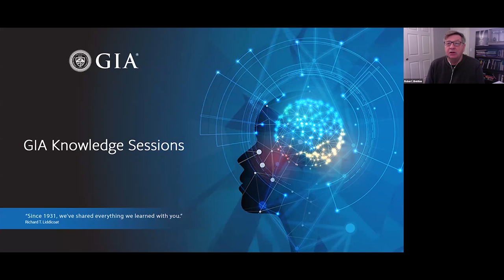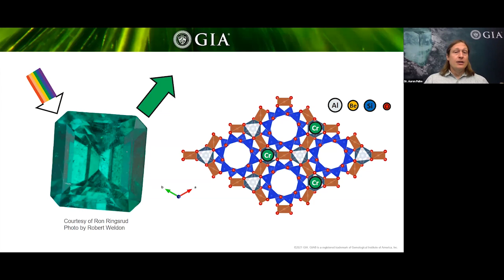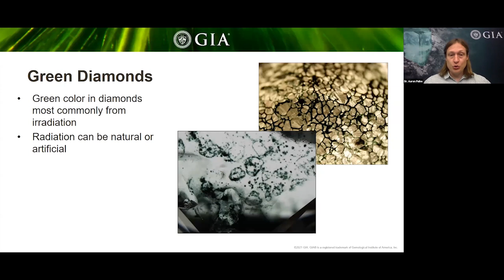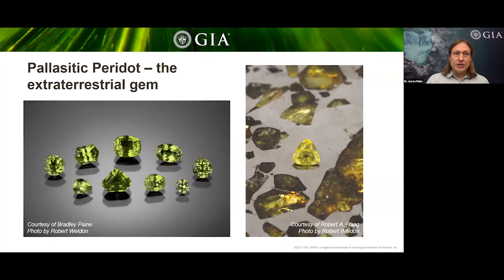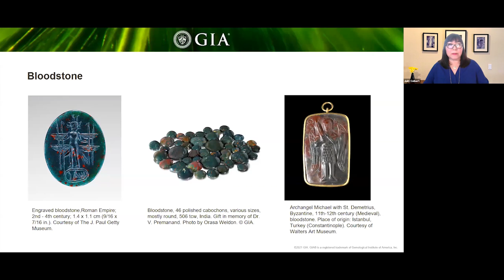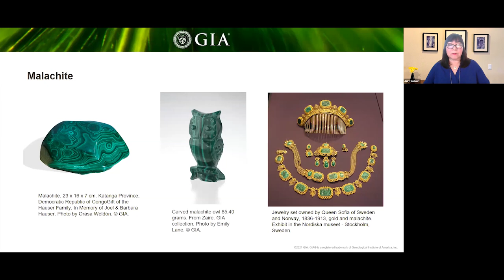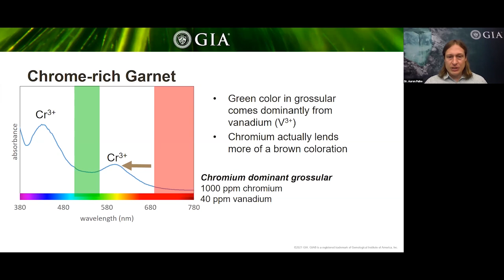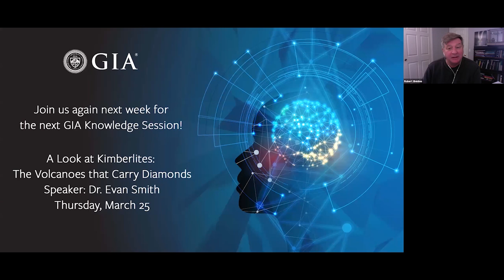Green Gemstones: History, Lore and Gemology | GIA Knowledge Sessions Webinar Series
Throughout history, green gemstones have been associated with fertility, serenity and even luck and jealousy. What is the history behind these associations? In celebration of spring and St. Patrick’s Day, spring into the lore, history and science of green gemstones with Research Librarian Judy Colbert and Senior Manager of Research Dr. Aaron Palke. Learn about the scientific properties and symbolism of some of the most popular, rare and unique green gemstones in the world!